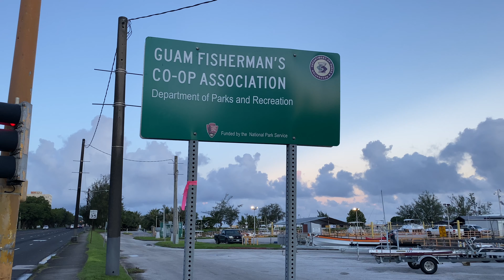🇬🇺 4K Virtual Walk Tour - Agana Boat Basin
This video was filmed early morning in Agana Boat Basin Guam. I hope you like this video. Thank you very much!

🎧PLEASE MAKE SURE TO PUT ON YOUR HEADPHONES FOR IMMERSIVE EXPERIENCE🎧

1. Iphone12 pro max:
2. GoPro Hero 8:
3. Sony zv-1:
4. DJI Osmo Mobile 2 Combo Gimbal
5. DJI Pocket2: